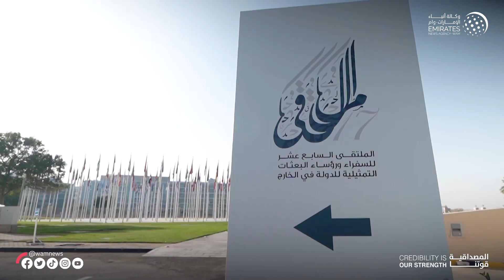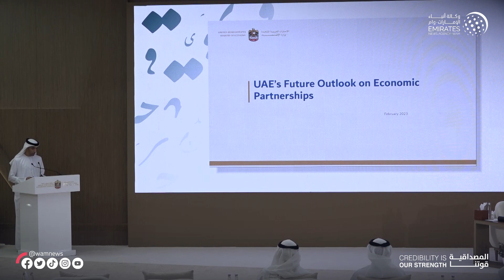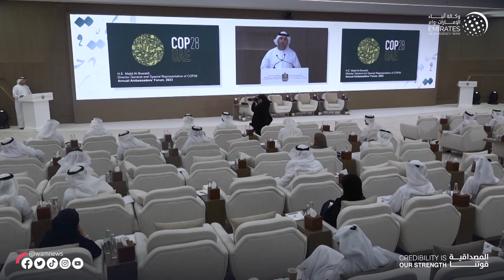انطلاق الملتقى الـ 17 لسفراء ورؤساء البعثات التمثيلية للدولة في الخارج